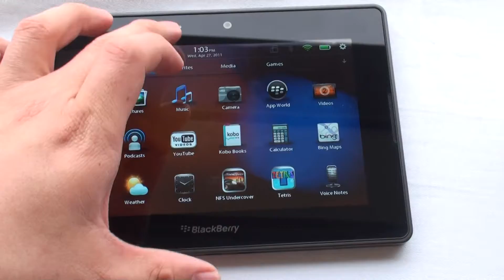RIM BlackBerry PlayBook : Web & Browser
Research in Motion BlackBerry PlayBook : Web Service & Browser Experience DEMO (Record : Acrofan)